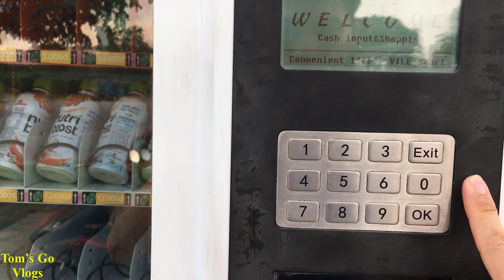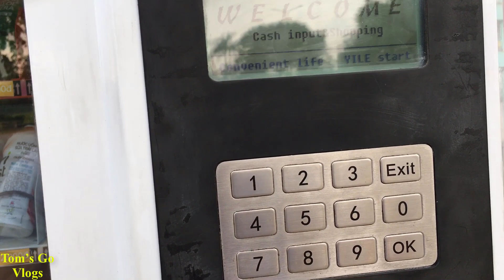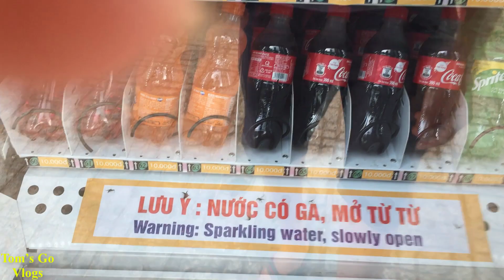Máy Bán Nước Tự Động // Automatic Water Vending Machine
Tom’s Go Lifes Channel
 Để xem thêm thông tin vui lòng nhấn link dưới :
👍🏿Like  & Coment để ủng hộ kênh Tom’s Go nhé.
© Bản quyền thuộc về Tom's Go
© Copyright by Tom's Go ☞ Do not Reup video